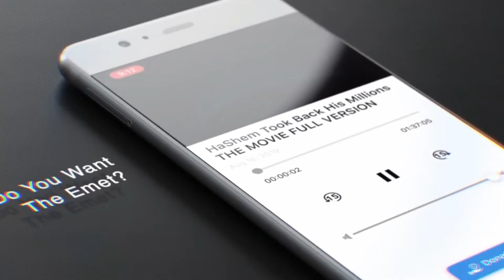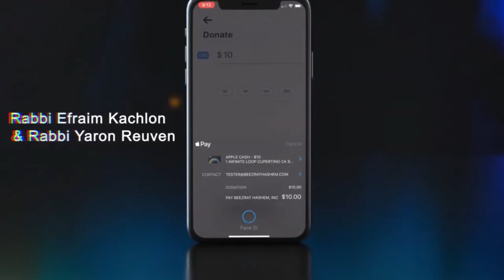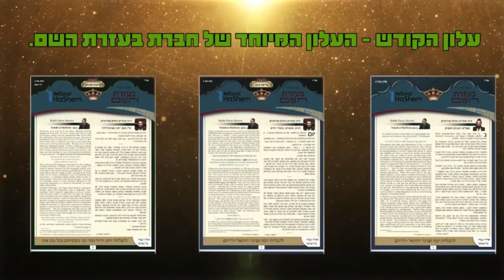הכל נמצא בתורה (פרקי אבות ה, כב) הרב אפרים כחלון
"בן בג בג אומר, הפך בה והפך בה, דכולה בה. ובה תחזי, וסיב ובלה בה, ומינה לא תזוע, שאין לך מדה טובה הימנה".
הרב אפרים כחלון מסביר את משנה כב במסכת אבות פרק ה.